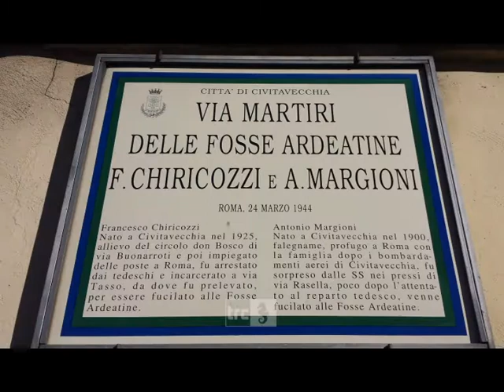L'Anpi ricorda Margioni e Chiricozzi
Una cerimonia per non dimenticare Antonio Margioni e Francesco Chiricozzi, vittime delle Fosse Ardeatine. L'iniziativa, organizzata dall'Anpi, si svolgerà domani alle 16.30 al parco della Resistenza